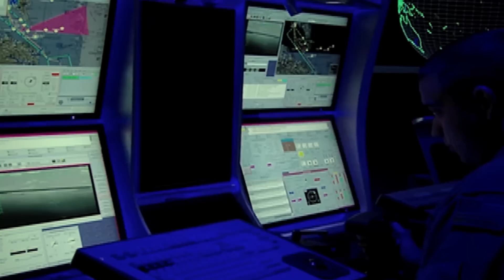Hellfire Missiles and Viper Strike Laser Weapons - The MQ-8 Helicopter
In the early 2000s, the US Army selected the Northrop Grumman MQ-8B Unmanned Aerial Vehicle for its Future Combat Systems program. As such, the impressive rotary-winged drone was assigned to three main types of missions: reconnaissance, attack, and resupply.

The UAV can take off and land on narrow ship decks with ease, and has an autonomous launch and recovery system that allows it to operate from unprepared sites and remain close to command posts and operation centers on the battlefield.

After years of helpful service conducting surveillance and hunting mines, the MQ-8B will evolve into a more advanced successor, and it won’t take long to be ready for war…